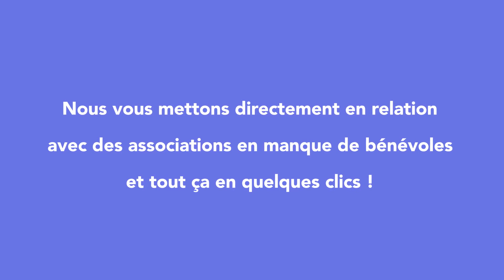Emailing de prospection - Montage vidéo Pitchy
Cas d'usage vidéo : l'emailing de prospection.
Réalisez simplement et rapidement une vidéo pour vos campagnes d'emailing !
Vidéo réalisée avec le template Speak Up Présentation